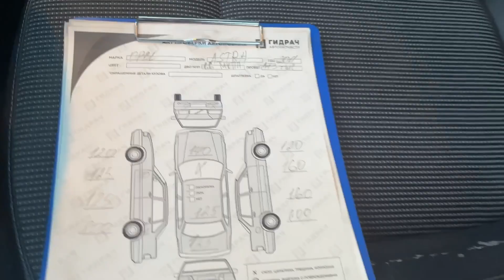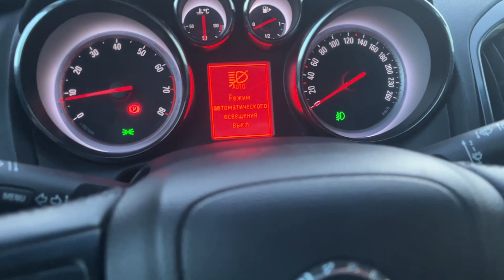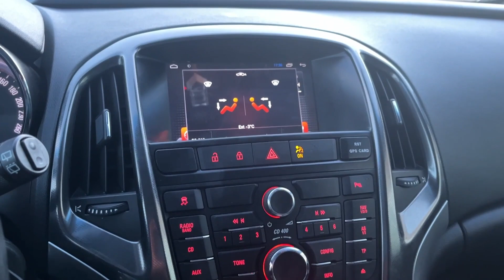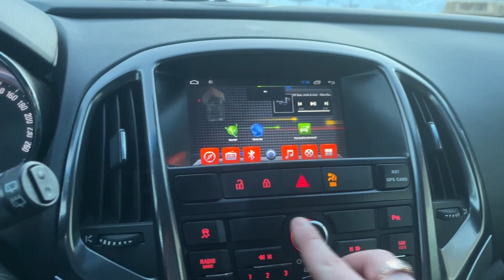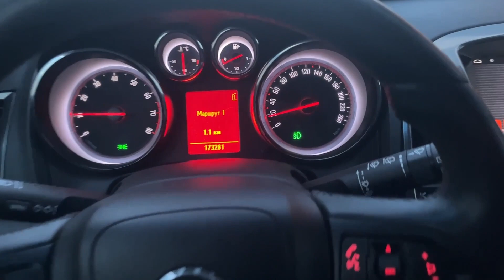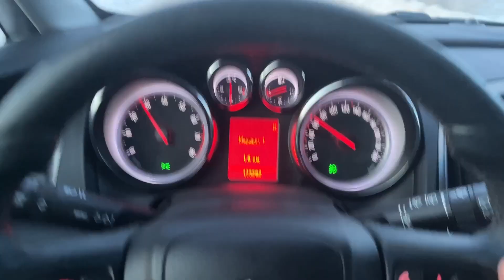Разбор Opel Astra (J)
Разбор Opel Astra (J) 1.6 МТ 2011г.

Работаем 24/7